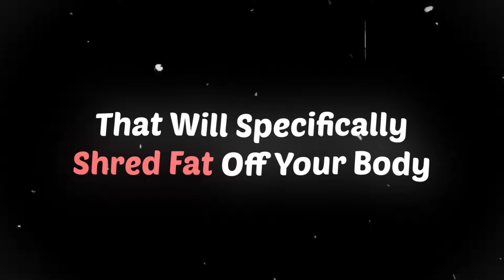5 Foods Every Person Losing Weight MUST Eat...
Go JOIN Our FREE Skool Community !

CALCULATE Your Maintenance Calories HERE !

In this video we cover 5 foods every person losing weight should be eating, all of these foods are low calorie, high volume foods which fill you up and make you less hungry, thus making weight loss a breeze !

Timestamps:

0:00 Intro
0:37 Number 1
1:15 Number 2
1:52 Number 3
2:21 Number 4
247 Number 5